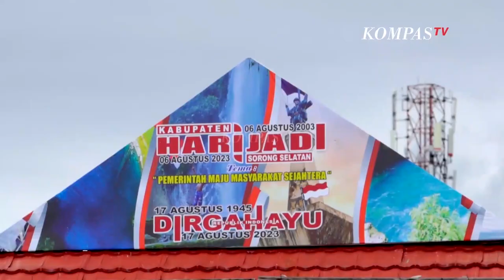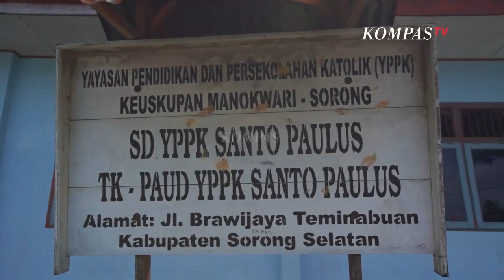Berbagai Macam Parade Menyambut Ulang Tahun Sorong Selatan Ke-20 Tahun | VVIP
KOMPAS.TV - Pemerintah Kabupaten Sorong Selatan menggelar pembukaan rangkaian kegiatan menyambut HUT Kabupaten ke-20 tahun yang jatuh pada tanggal 6 Agustus 2023 lalu, rangkaian kegiatan itu diawali dengan jalan sehat dari pasar kajase hingga ke lapangan trinati Teminabuan.

Selain dalam rangka menyambut HUT Kabupaten, kegiatan itu juga sebagai bentuk memeriahkan HUT Kemerdekaan Republik Indonesia (RI) ke-78. Untuk itu dilakukan pembagian dua ribu bendera merah putih untuk dikibarkan diseluruh wilayah Sorong Selatan.

Beberapa cabang lomba pun akan digelar diantaranya, gerak jalan, bola voli, sepak takraw, futsal, bulu tangkis, bilyar, cerdas cermat tingkat SD dan SMP, cipta menu makanan dan minuman yang diikuti 15 distrik, lomba tari yospan dan lain sebagainya.